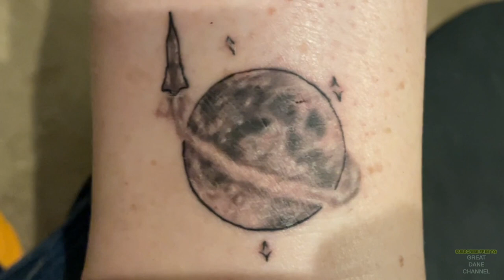Great Dane Chases Reggie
Just two good buddies running around.  Truth be told, when Finn goes too far, Reggie chases him around the yard.    He is the big dog.

GreatDaneChannel

or here: Dogbed4less.com
Dogbeds4less.com